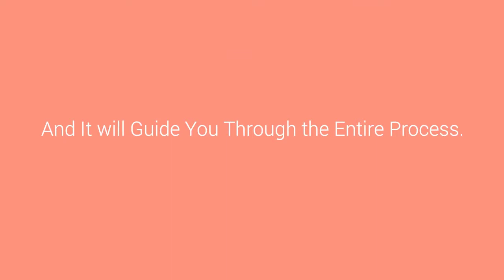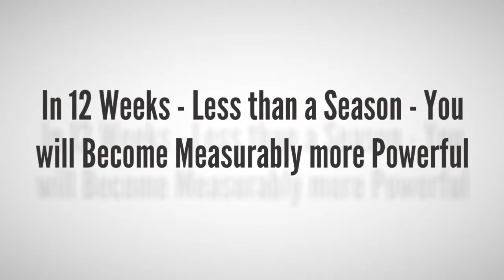Unapologetically Powerful - Strengthening Solutions for Women.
Strong is contagious – Strong will change your life.
Everyone would do about anything to have the perfect body.
They perform squatting, deadlifting, and pressing big weights to achieve their goal. They are not sure if they are doing the right technique – Wrong technique will bring unwanted results, even injury. However, there is a problem – getting good coaching on technique is expensive and resources are scarce.
Don’t worry.
If you are looking for a program that will improve your physical fitness and strength. The Unapologetically Powerful program is for you.
This program focuses on the key lifts-squat, deadlift, and bench. But it also adds in challenging accessory work that trains your body in all planes of movement.
In 12 weeks – less than a season – you will become measurably more powerful.